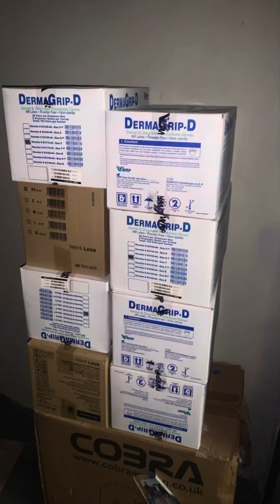Чергова гуманітарна місія на Донецькій напрямок